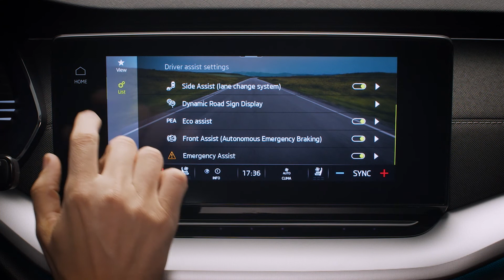All-New ŠKODA OCTAVIA | Assist systems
In both its liftback and estate versions, the fourth generation of the bestselling OCTAVIA has a more emotionally charged look than its predecessors. It is also roomier and safer and comes with even more connectivity options than ever before. The luggage compartment, too, is bigger. The newly conceived interior combines great functionality and ergonomics with ample space, high-quality materials, and thought-provoking design features. The head-up display, shift-by-wire system, and back-friendly ergonomic seats are all celebrating their première. Modern connectivity and new driver-assistance systems have scaled up safety and comfort even more. The engine range spans economical petrol and diesel engines, a CNG version, a plug-in hybrid drive, and mild-hybrid technology.